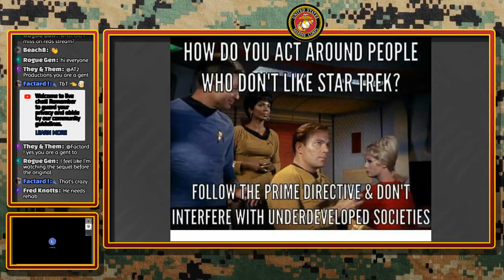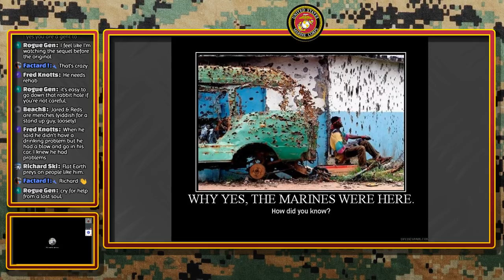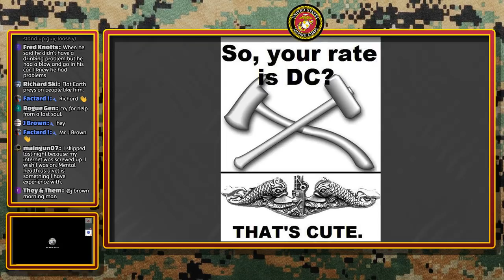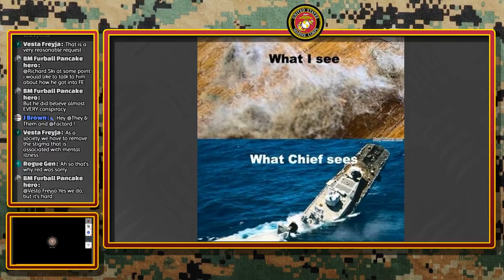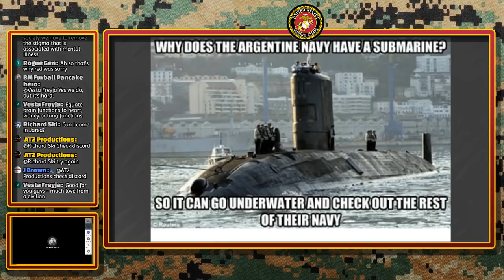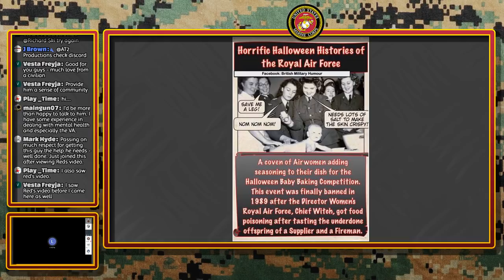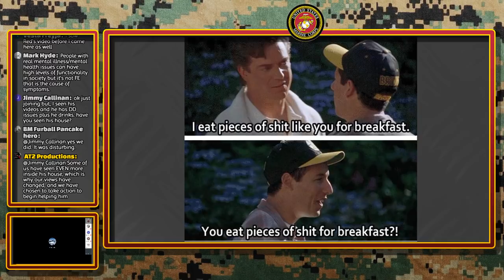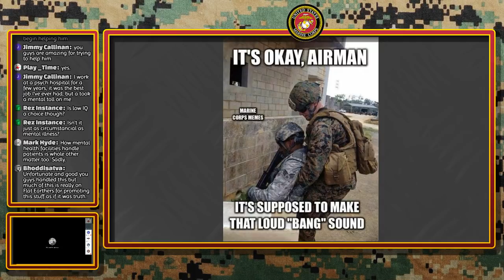Veterans’ Talk Weekly - Episode 32 - Follow-up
Military nostalgia, history, veterans' issue, etc.

Open chat to share sea stories, experience, knowledge, talk about veterans' health issues, and whatever else comes to mind.

Find out more, and support suicide awareness for and about veterans